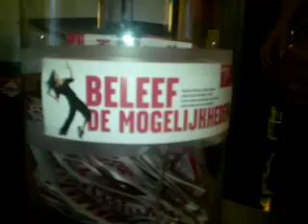Uitslag finale trekking Stempelweken actie